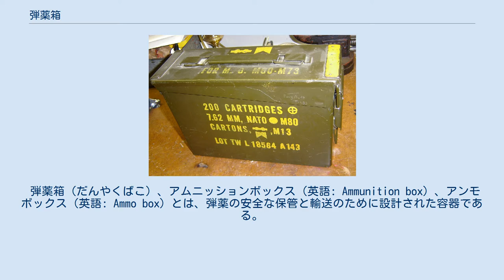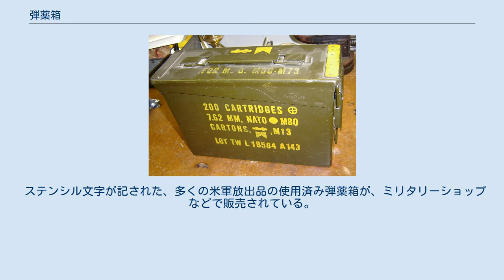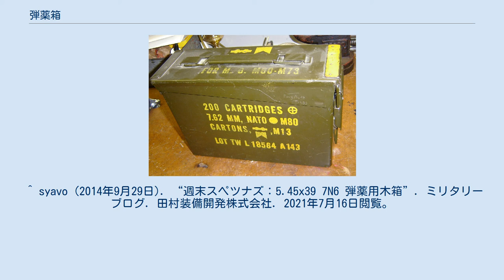弾薬箱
7.62x51mm NATO弾 M80ボールカートリッジ用のM19A1弾薬箱。
 弾薬箱（だんやくばこ）、アムニッションボックス（英語: Ammunition box）、アンモボックス（英語: Ammo box）とは、弾薬の安全な保管と輸送のために設計された容器である。
アモ缶またはアモカン、アーモボックスとも呼ばれる。
 通常、金属製で口径、数量、製造日またはロット番号が記載されている。
 弾薬を湿気による変化から保護するために、ヒンジ付きの蓋にはゴムパッキンがよく見られる。
 NATOでは、伝統的に再密封が可能な弾薬箱を使用する。
 旧ワルシャワ条約機構加盟国の軍隊では通常、使い捨ての通称「スパム缶」を使用した。
 これらは、内側に亜鉛メッキが施され、そのうえで木箱に収納されて保管されていた。
現在でもロシア連邦軍などで使用されている。
 第二次世界大戦中には、開封された弾薬缶を再封するためにダクトテープが使用されていた。
 弾薬箱には必ずしも金属でできたものだけ使用されてきたわけではない。
歴史的には、木箱や段ボールも弾薬の包装と保管の方法として使用されてきた。
 一部の愛好家は、歴史的な弾薬箱を収集している。
 耐久性のある構造により、金属製の使用済み弾薬箱は小物入れなど、一般物資の保管やその他の目的で再利用されている。
 また、宝探しゲームである「ジオキャッシング」では、よく宝箱として利用される。
 使用済みの弾薬箱の内部には弾薬に含まれる鉛と装薬(火薬)の残留物があるため、飲食物の保管には使用できない。
市販の新しいものや洗浄されるなどして完全に再生された使用済み弾薬箱には問題ない。
 ステンシル文字が記された、多くの米軍放出品の使用済み弾薬箱が、ミリタリーショップなどで販売されている。
^ a b c にゃかむら (2016年2月22日). “オヤジホビー-ワタシが好きな物はみんなも好き、かもしれない- 第14回 弾薬箱に書かれたステンシル文字の謎にせまる”. ASCII.jp (アスキー): pp. 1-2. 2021年7月16日閲覧。
 ^ a b ポル (2018年10月18日). “弾薬の缶詰は現在も利用されている？”. HB-PLAZA. 2021年7月16日閲覧。
 ^ syavo (2014年9月29日). “週末スペツナズ：5.45x39 7N6 弾薬用木箱”. ミリタリーブログ. 田村装備開発株式会社. 2021年7月16日閲覧。
 ^ Rains, Richard (2006年). “Collecting .22 Rimfire Boxes”. 2008年7月22日閲覧。
 ^ “Collecting Shotshell Boxes” (2005年). 2008年7月22日閲覧。
 ^ Perkins, George (2003年5月23日). “The "AmmoLAN"”. Mini-ITX.com. 2008年7月25日時点のオリジナルよりアーカイブ。
2008年7月22日閲覧。
 ^ “Images tagged "ammobox"”. Flickr. 2008年7月22日閲覧。